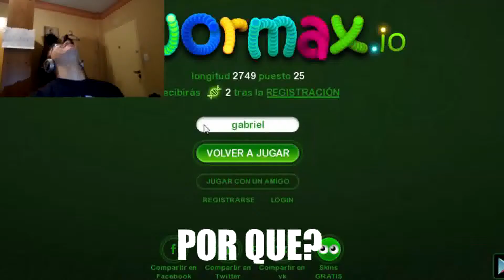MIS MUERTES MAS TONTAS | WORMAX.IO